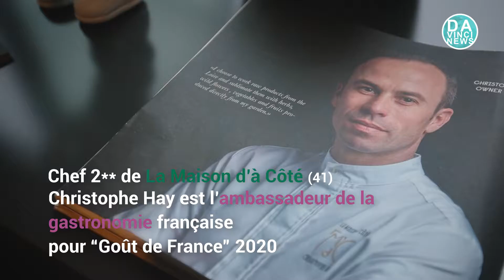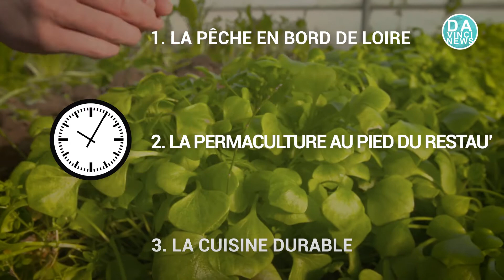1920 Christophe Hay V7